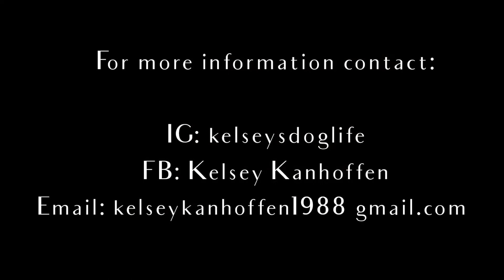Forever home for Ty